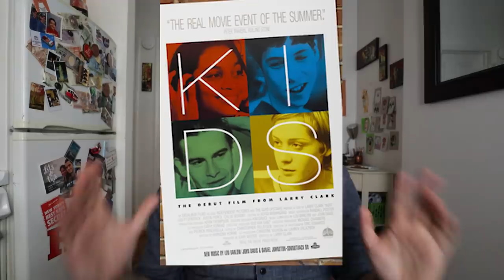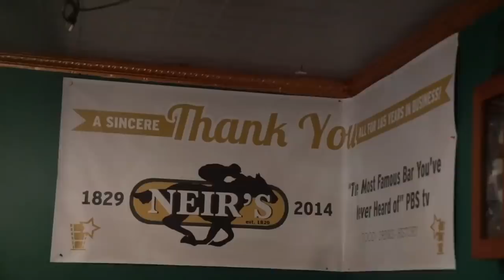Top 10 New York City Movies 🎥 - Watch These In Quarantine !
The Top 10 NYC Movies and some cool filming locations to go alongside them !

Special Thanks to My Highline and Higher Patrons For Your Generous Support on Patreon: Peter Beckerle, Sherida Conley, ActionKid , Yibin Chen, Chelsea Prince, Sang Hyo Lee, Kevin Feng James Stark, Dave T Chicago, Sabrina Feldman, Bethann Leone m Robin Palmer, Gerome L David, Susie Okimoto, Colten Jordan, Harsh Gosar, Todd Stilphen, Pittsburgh Living and  Andrea .